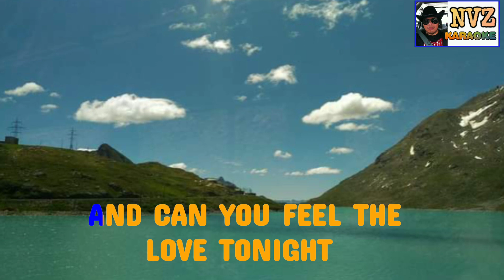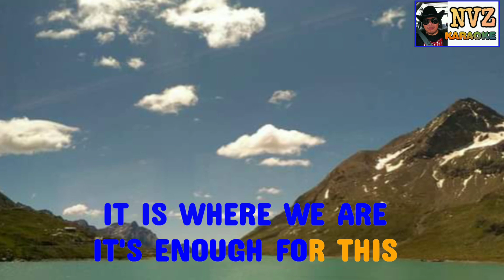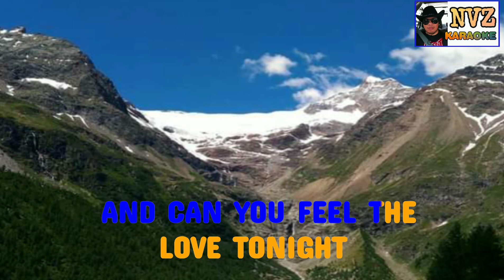CAN YOU FEEL THE LOVE TONIGHT KARAOKE By Elton John HD KARAOKE || NVZ KARAOKE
from the lion king... popularized by Elton John